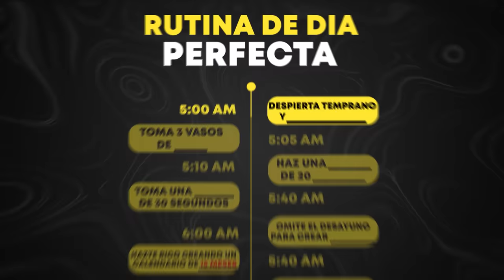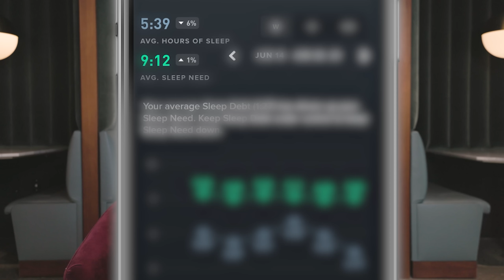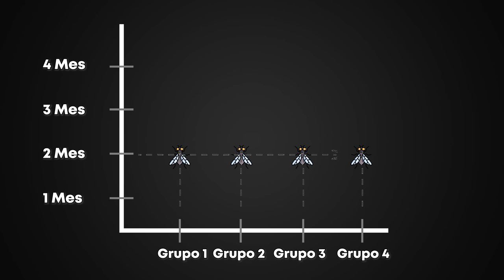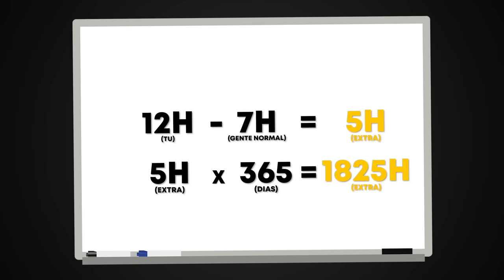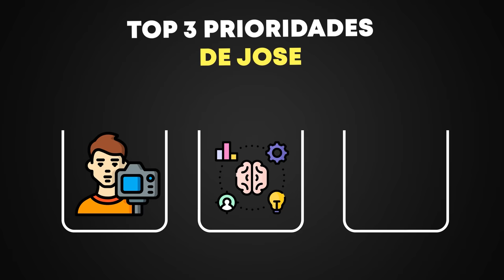La Rutina Diaria Perfecta De 20 Horas Para Hombres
La MEJOR comunidad masculina del mundo. El Instituto abre sus puertas el 15 de Septiembre. Reserva tu plaza ahora